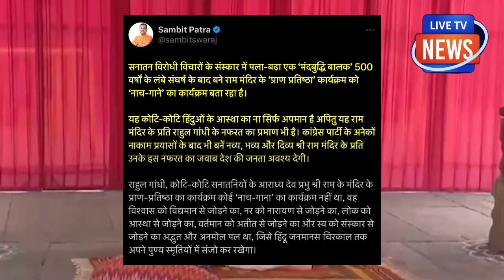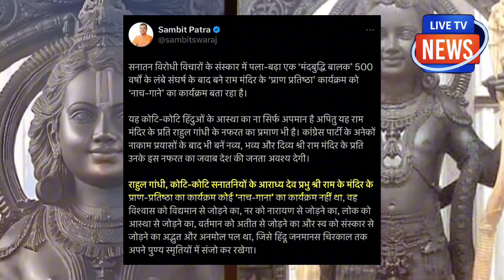राहुल ने फिर बढ़ा दी कांग्रेस की टेंशन ! जो किया वो देख हिल गए देश के लोग !बुरी तरह फंस गई कांग्रेस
राहुल ने फिर बढ़ा दी कांग्रेस की टेंशन !
जो किया वो देख हिल गए देश के लोग !
बुरी तरह फंस गई कांग्रेस !